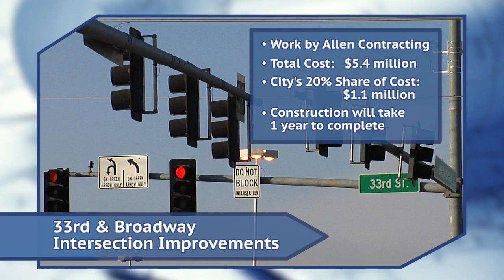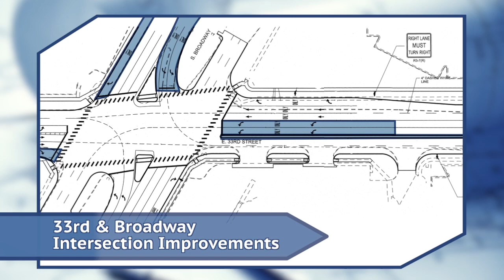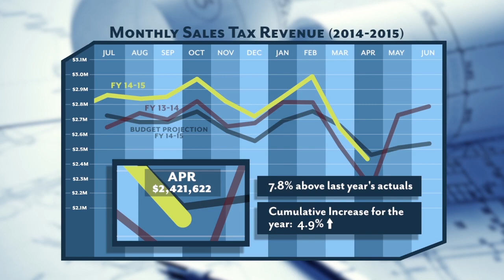City Manager's Progress Report (April 2015)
Topics Discussed: 33rd & Broadway Intersection Repairs (00:14), Covell Widening near Fairfax to I-35 (01:58),  and Sales Tax Update (02:50).
This progress report was originally delivered to the City Council by City Manager Larry Stevens on April 13, 2015.